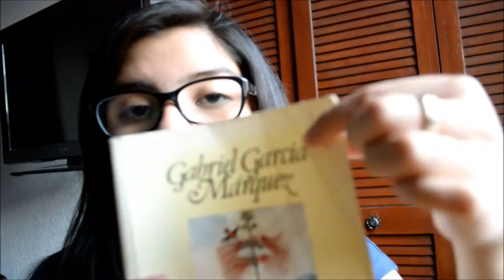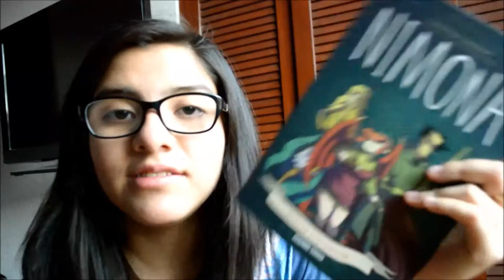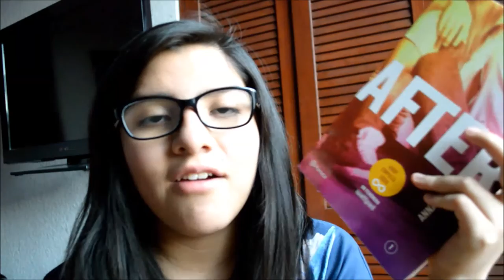Mi primer video! Booktag: La familia literaria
Aquí me encontraras con un solo click :)